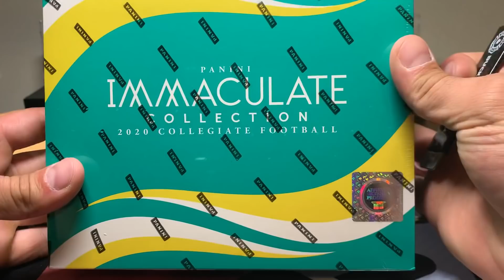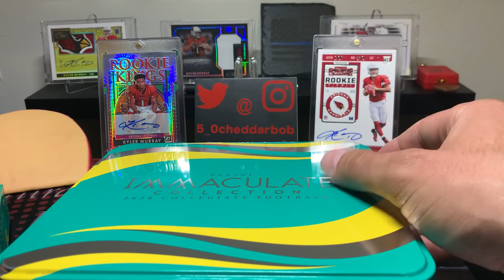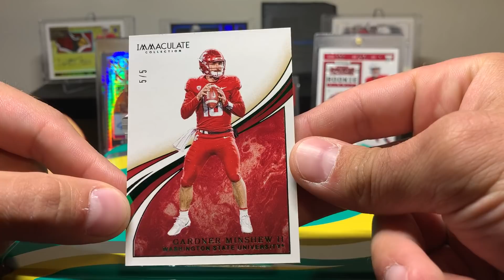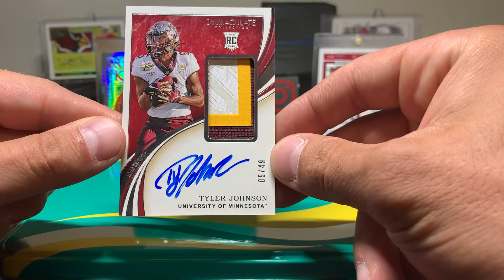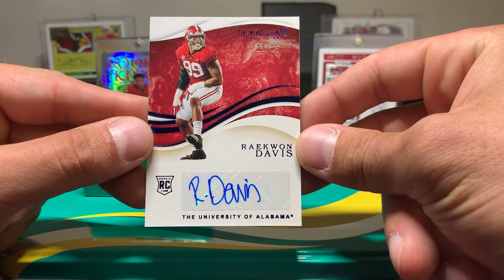2020 Immaculate Collegiate Football 😳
Join the BuckCity Breaks crew on 09/04/2020 @ 7:30 CST for the Cheddar City mixer of 2020 Immaculate Collegiate & 2020 Donruss Football PYT! Grab your squad below! 🔽🔽🔽